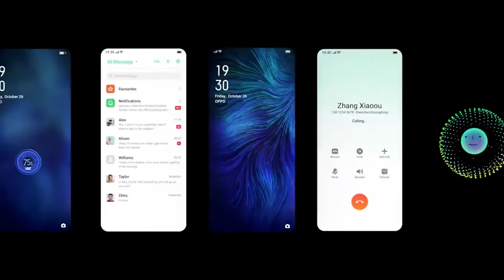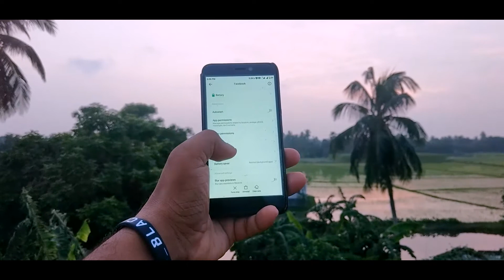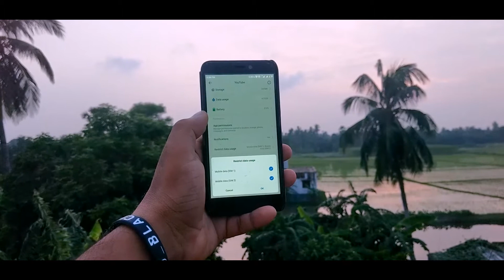Realme OS Aane wala hai|What we Expect from "Realme OS"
hello doston, aaj ham aapako yea video mea Realme ka naya OS ki baremea janneko milega. asa kartahu video sabhi ka achha lagega. agar video achha lage to video mea eak like digiyea, Aur channel mea nayea ho to subscribe jarur kijiyea, keauki mea istara ki video banate rahatahoo.